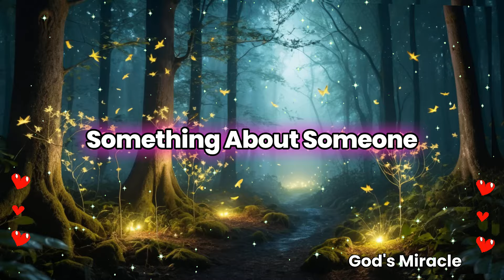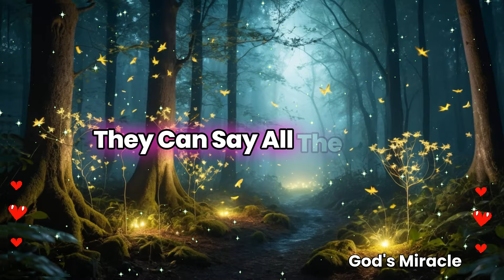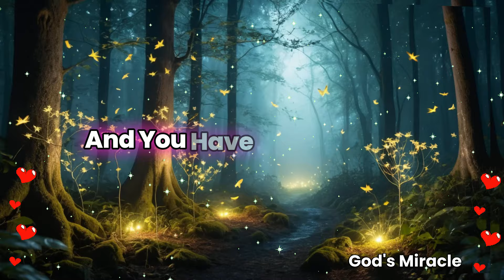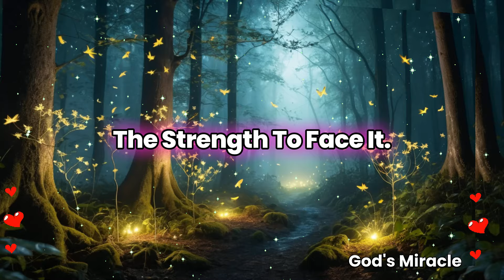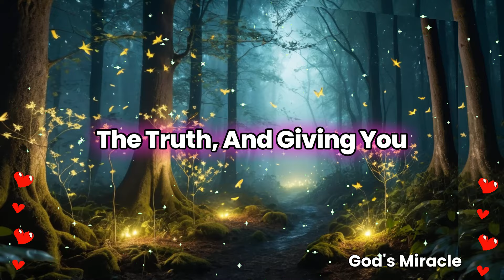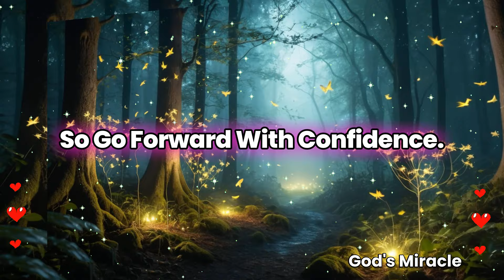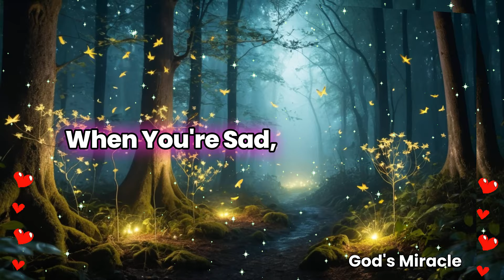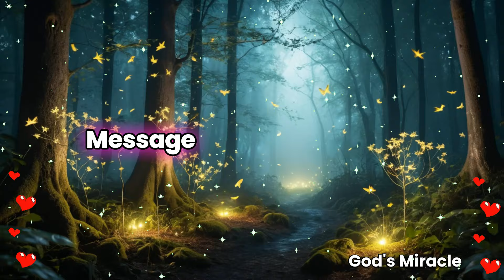STOP Ignoring Your Spirit's Warning Signs About This Person You Know!